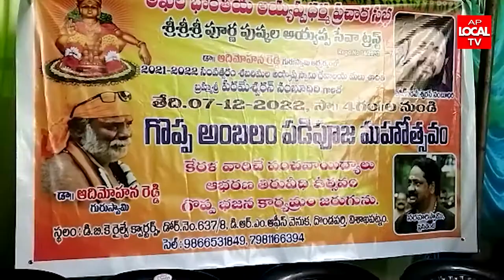అఖిల భారతీయ అయ్యప్పధర్మ ప్రచార సభ